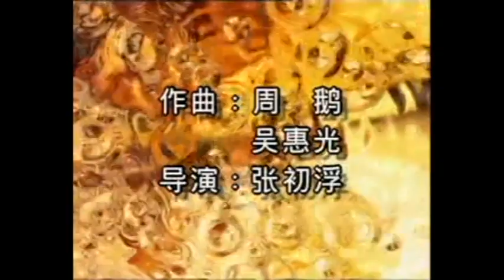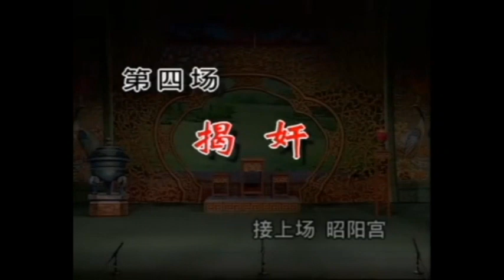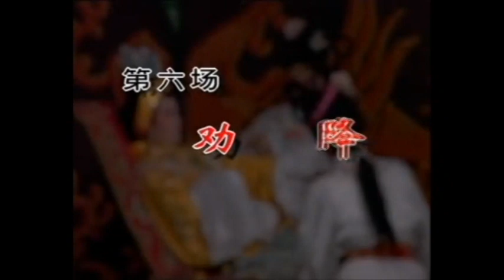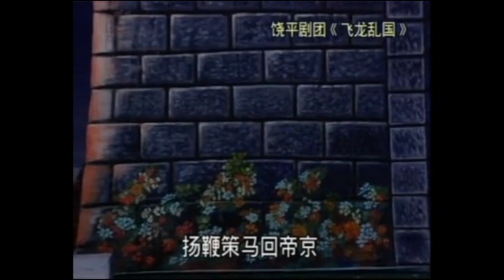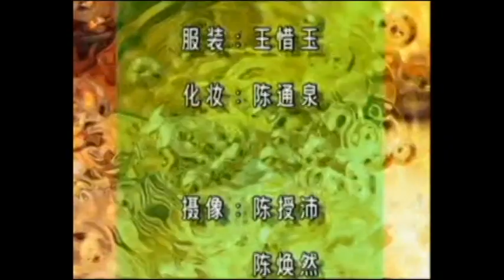潮剧Teochew Opera:飞龙乱国（下）(全中文字幕)